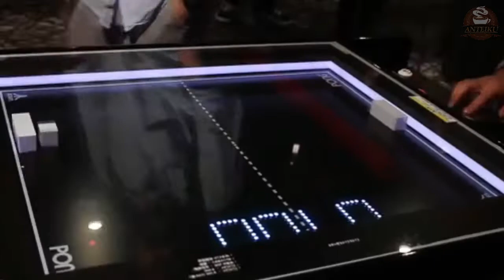Como el Anime de ser una Burla se Volvió Tendencia y Moda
Nombre de los Animes:
* Death Note
* Kimetsu no Yaiba (Demon Slayer)
* Blue Period
* Komi Can’t Communicate
* Naruto
* Boruto
* JoJo’s Bizarre Adventure
* Cells at Work! Code Black
* Cells at Work!
* Aggretsuko
* Yu-Gi-Oh
* Pokemon